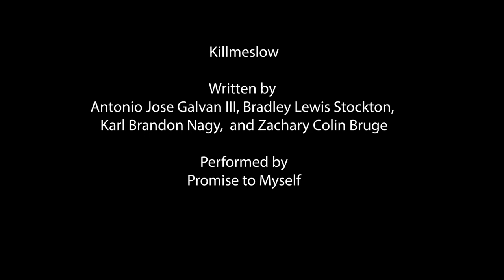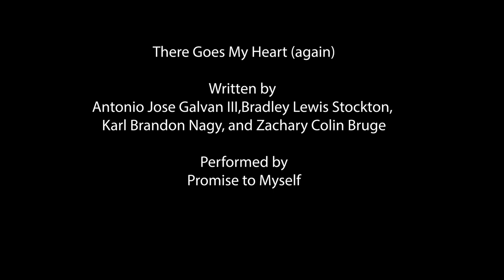"Daddy Issues" | A Short Film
An MGE and Wild Wild West production, directed by Kiah Reason. Special thanks to Ruby Shore and Promise to Myself for providing the soundtrack, their social media profiles can be found at the bottom of the description and in the comments.

After a regrettable one night stand, a young couple must deal with an accidental pregnancy.

Cast:
- Kiah Reason - “Rick”
- Mia Forsythe - “Jordan”
- Seth Wielgus - “Austin”
- Sidney Hayes Hill - “Olivia”
- Tyler Kupfer - “Nurse” (V.O.)

Crew:
- Angel Gastelum - Gaffer
- CJ Metz - Executive Producer
- Florencio De La Torre - Assistant Director, Storyboard Artist
- Gavin Sondrup - Audio Mixer, Boom Operator
- Jasmin Meza Torres - Director of Photography
- Kiah Reason - Director, Screenwriter
- Sidney Hayes Hill - 1st Assistant Camera
- Spencer Judd - Best Boy Electric, Production Assistant
- Tyler Kupfer - Producer, Script Supervisor

- Promise to Myself, “Killmeslow” - Written by: Antonio Jose Galvan III, Bradley Lewis Stockton, Karl Brandon Nagy, Zachary Colin Bruge
- Promise to Myself, “There Goes My Heart (Again)” - Written by: Antonio Jose Galvan III, Bradley Lewis Stockton, Karl Brandon Nagy, Zachary Colin Bruge
- Ruby Shore, “Baby Blue” - Written by: Nicolas Antonio Medina, Ryan Steven Longshore, Seth Daniel Wilbur, Trixia Carla Dela Rosa

Cast & Crew Instagram:
- Angel Gastelum: @gastelum1015
- CJ Metz: @cj.metz14
- Florencio De La Torre: @florencio.dlt
- Gavin Sondrup: @gavinsondrup
- Jasmin Meza Torres: @jasmin_mezaaa
- Kiah Reason: @i_kiah34
- Mia Forsythe: @mia.fxrs
- Seth Wielgus: @seth_wielgus
- Sidney Hayes Hill: @sidneyhayeshill
- Spencer Judd: @spencertuesdays
- Tyler Kupfer: @tylerkupfer_